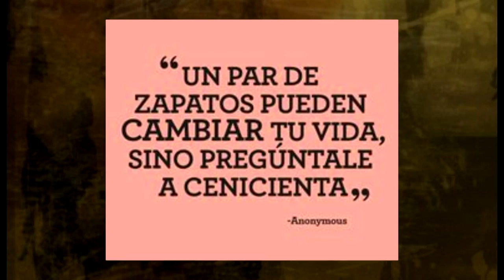16 P Spanish SPEED Vocabulary Builder CON MUSIC LightSpeed Spanish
we are pleased to offer you the 16th in our SPEED vocabulary builder for our brand new parallel text book "Victor's Adventures in Spain."  In this series we use memory hooks to help you remember for GOOD and FOREVER. We cover the letter P here.